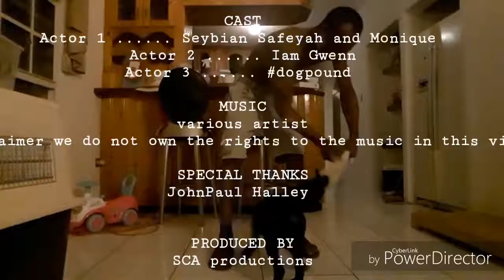doglifeislandstyle season 2 episode 8